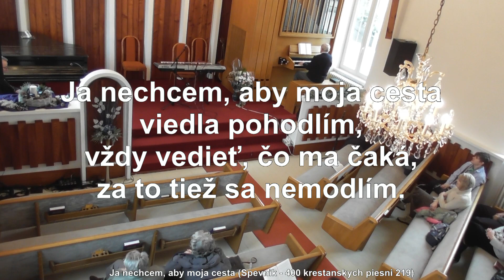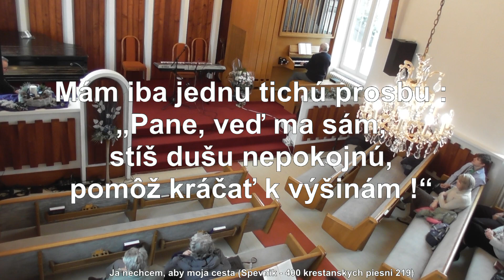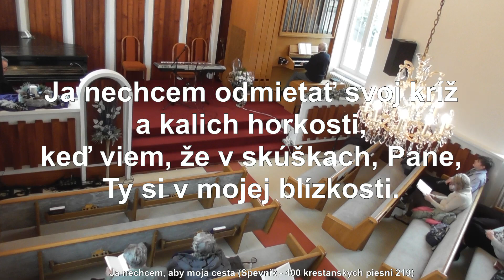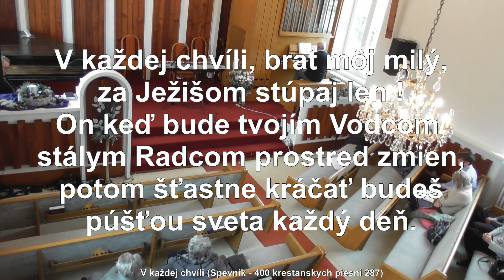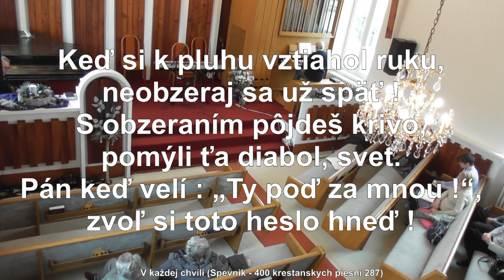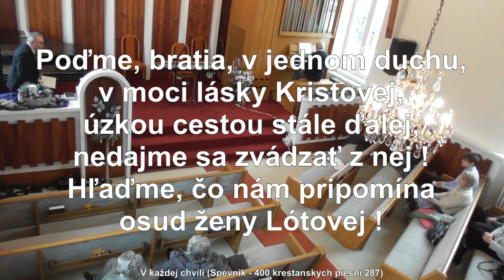BJB Vavrišovo 19.2.2023 - Vieš sa podriadiť?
Bohoslužby Bratskej jednoty baptistov vo Vavrišove
kazateľ Peter Surovček - Vieš sa podiadiť?
kázeň od 45:41